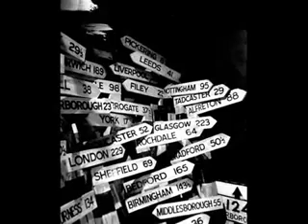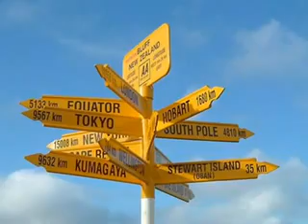Neffa-lontano dal tuo sole.mp4